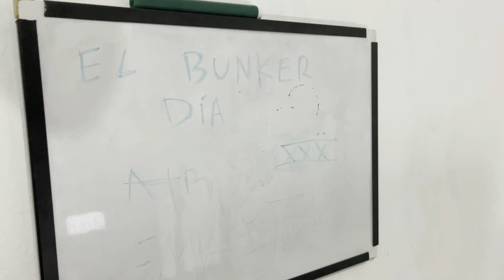¿CUANTAS FLEXIONES SOMOS CAPACES DE HACER? RETO DE FLEXIONES || Ep.5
En este episodio llegamos al dia numero 30 del BUNKER, y lo decidimos festejar con un RETO DE FLEXIONES... quien ganara? Tomás, Titan o Gono? Espero que les guste